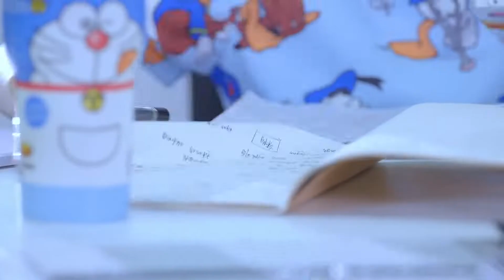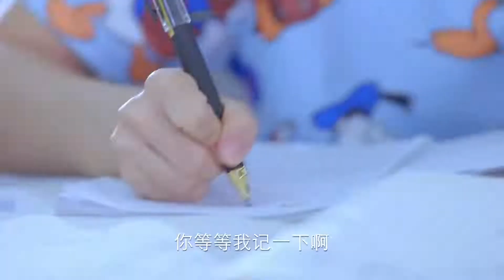都市情感电视剧【终于我恋爱了】13 | 脑洞大开的菜鸟设计师“笨蛋”与“精分”霸道总裁之间惊险却又甜蜜的爱情故事（刘美含/吴昊泽）❤️热剧连播